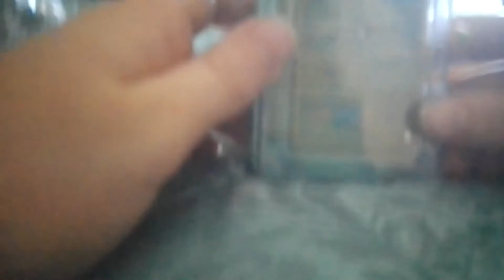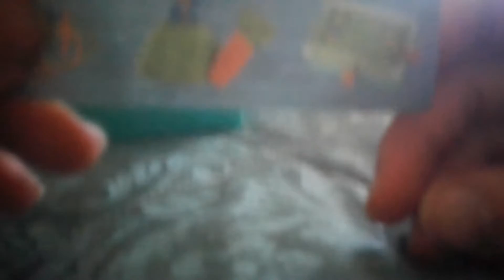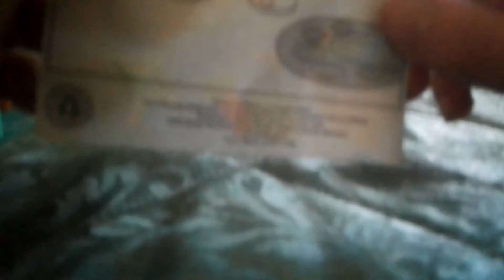Happy meal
Michele